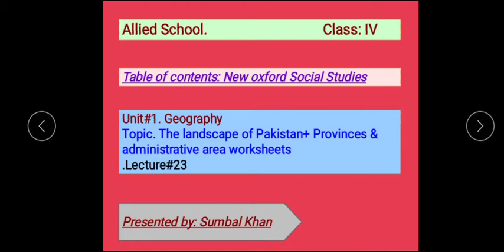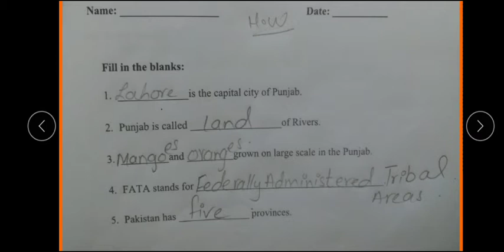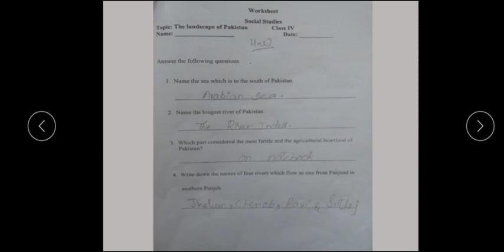Class 4 S St lect 23